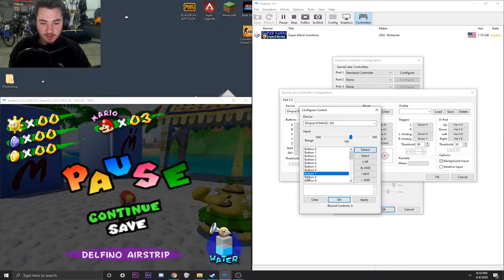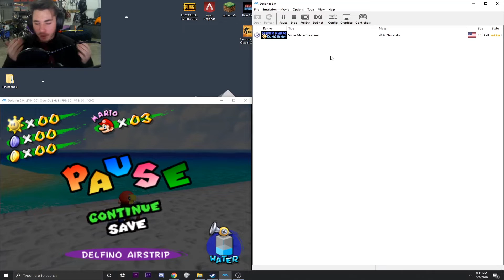How to Simulate GameCube's Analog Triggers in Dolphin!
An excellent tutorial, showing you (the viewer) how to use any controller to simulate the analog functionality of the triggers within dolphin!

00:00 - Intro
00:55 - Instruction

If you enjoyed what you saw, you know what to do. Have a great day, gamers.